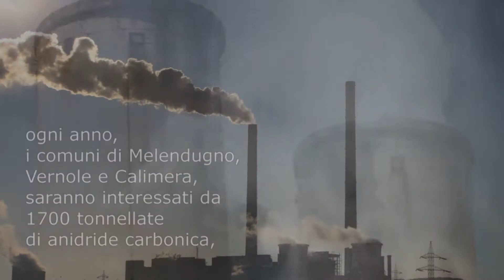SULL'ISOLA A VOLTE ABITATA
Il rifiuto del gasdotto Tap è il rifiuto di tutta una comunità. Non si oppongono soltanto le persone, ma anche l'amministrazione comunale di Melendugno (LE), perché l'impatto che quest'opera avrebbe sull'ecosistema del territorio sarebbe insostenibile.